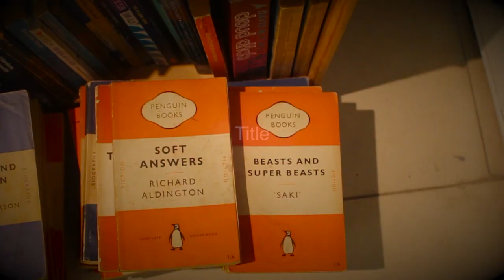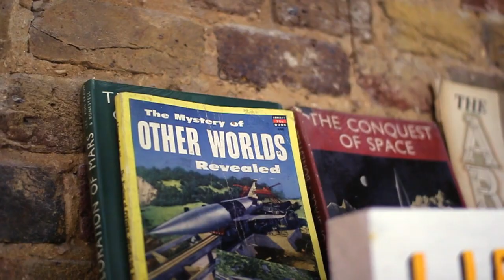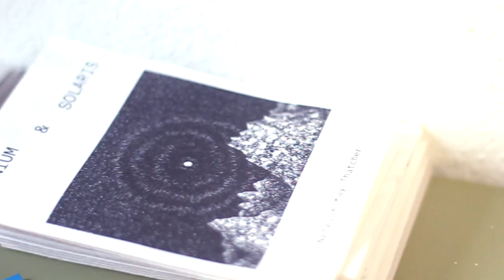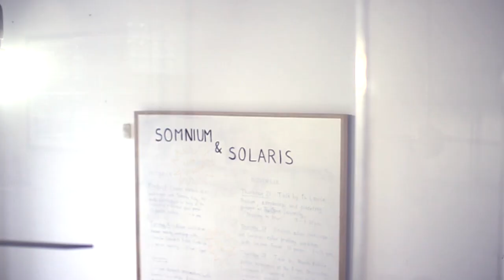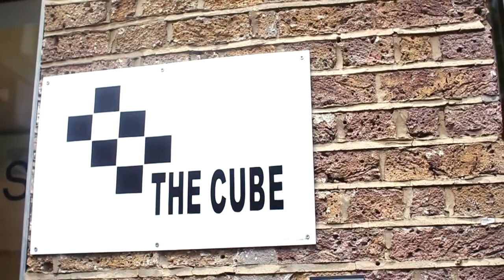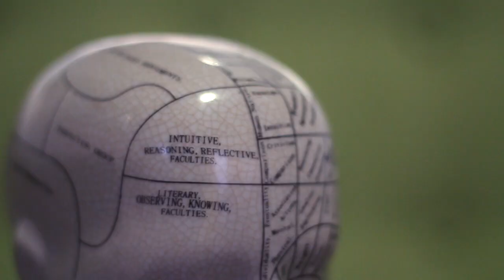Neuroscience, Hip Hop and more w/ Araceli Camargo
Julian Knox(of R Media Circle) speaks with Araceli at 'The Cube' in London.